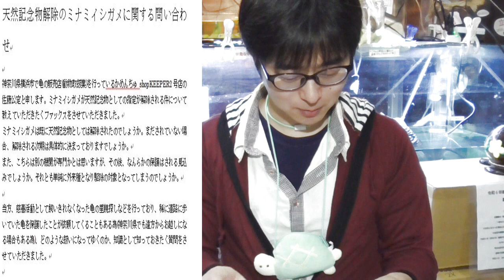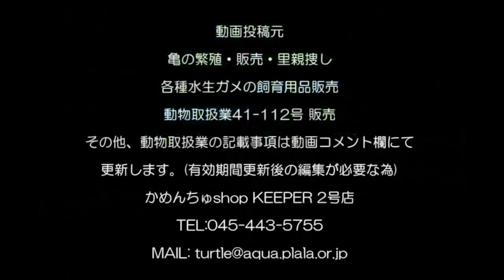続報！天然記念物解除のミナミイシガメのこと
続報するかもしれないとお伝えしていた京都市で指定されている天然記念物のミナミイシガメについて続報が確認できましたのでお知らせさせていただきます。
ミナミイシガメはタイリクミナミイシガメとも呼ばれ、中国、台湾などに棲息している日本では「外来種」の亀さんです。
さて、過去数年の中では「外来種は悪者である」「外来種は厄介者である」というフレーズがブームとなってしまい。カメにとっては大変苦労をする時代となってきました。
さて、ミナミイシガメにとって大きな分かれ道。どうなっていくでしょうか…

動画中変換ミスがありました
誤　外来生物新入情報データベース
正　外来生物侵入情報データベース